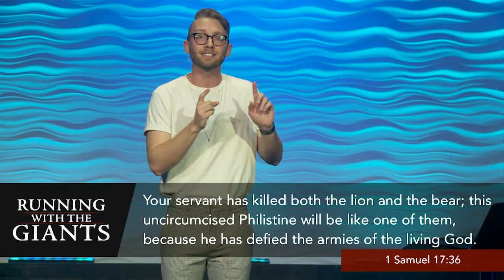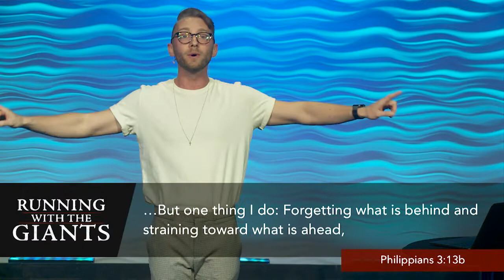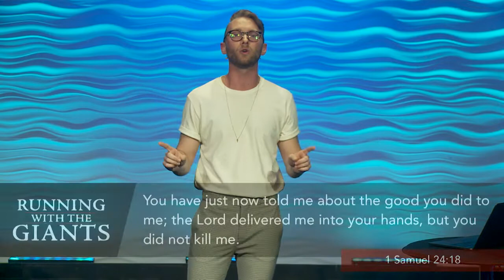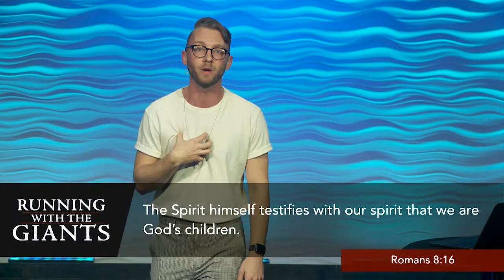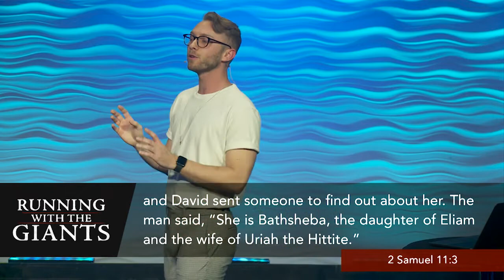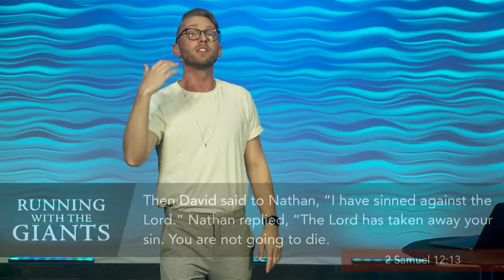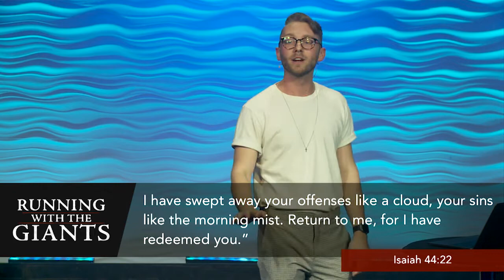Running With the Giants: David | Pastor Parker Mathias | 02/17/2019